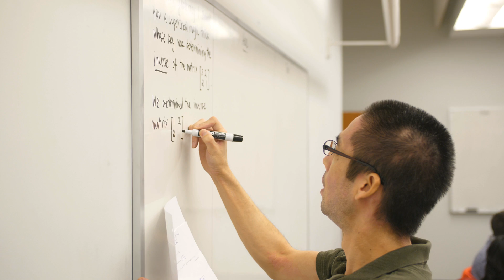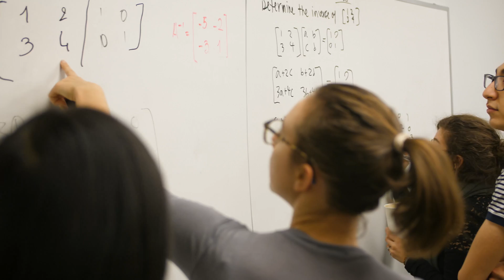Richard Hoshino | The Big Picture of Math at Quest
At Quest, math isn’t just about memorizing equations and numbers it’s about seeing the bigger picture.

Richard Hoshino, award-winning Quest Math Tutor, speaks on his Quest experience, and how mathematics relates to everyday life through communication and problem-solving skills.

Also featured is Quest student and member of the Leaders in Elite Athletics & Performance Program, Jeneva Beairsto, for her creative and valuable Keystone project. Jeneva addressed the issue of travel fare inequality by creating an optimal pricing formula that will be implemented by the Vancouver transit system.

Video created by Quest student Ben Grayzel